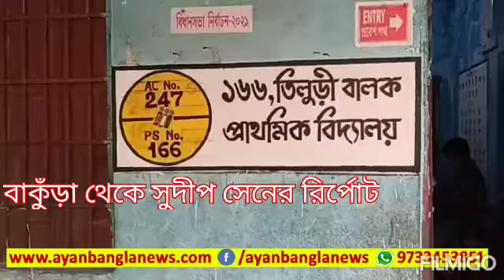বাঁকুড়ায় শান্তিপূর্ণ ভাবেই শেষ হল প্রথম দফার নির্বাচন